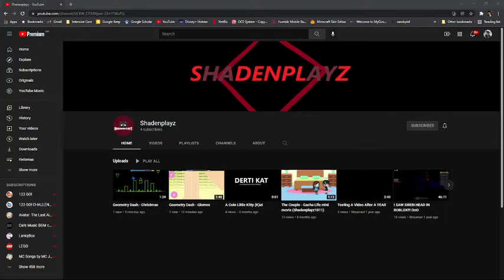Geometry Dash - You And I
Song Name : Geoxor - You & I

Level made by Shadenplayz.